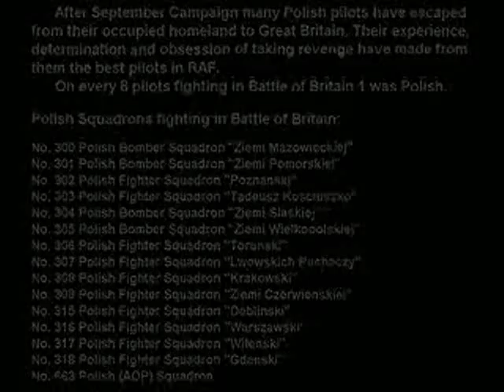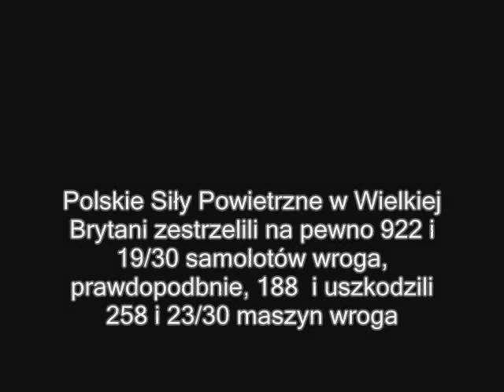Bitwa o Anglię / Battle of Britain Polish Squadrons